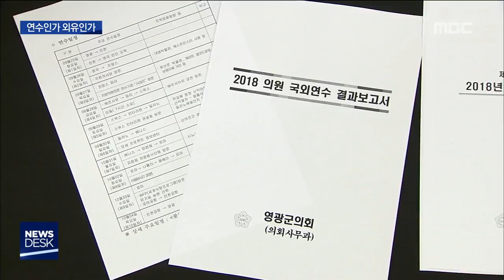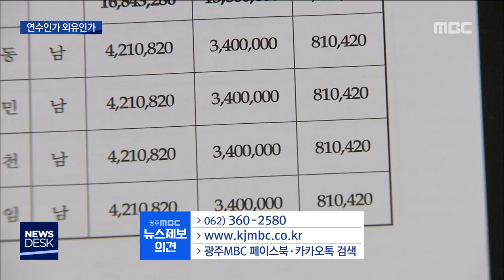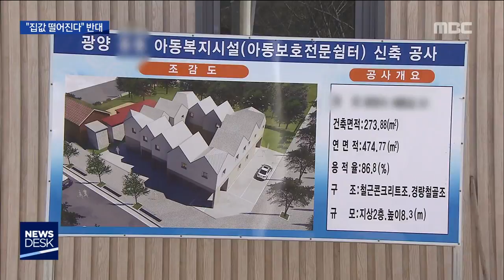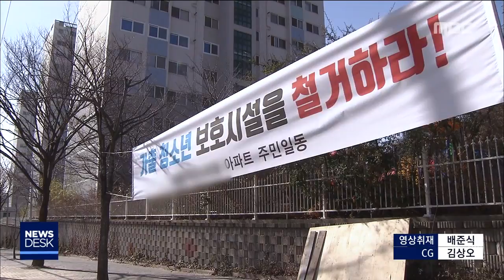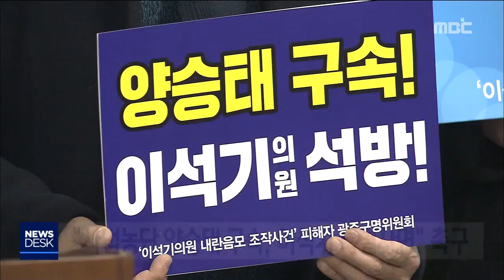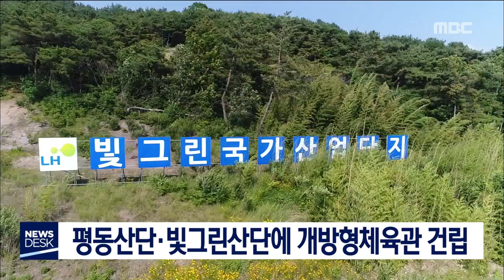[뉴스데스크]뉴스데스크 다시보기 2019.01.10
문재인 대통령이 광주형 일자리에 대한
전폭적인 지원을 다시 한번 약속했습니다.

현대자동차에게는 국내에
생산라인을 만들라고 주문했습니다.
경북 예천군의원들의 추태로 인해
지방의원 해외연수가
다시 도마에 오르고 있습니다.

뚜렷한 목적도 없이
관행적으로 외유를 다녀오는 실태를
고발합니다.
오래된 화물차의 브레이크 고장이
대형 사고로 이어지고 있습니다.

어제 9명의 사상자를 낸 화물차도
만들어진 지 28년이나 지난 차였습니다.
금호타이어 비정규직 노동자들이
사측과 협상을 타결짓고 농성을 풀었지만
비슷한 상황이 반복될 불씨는 여전히
남아있습니다.